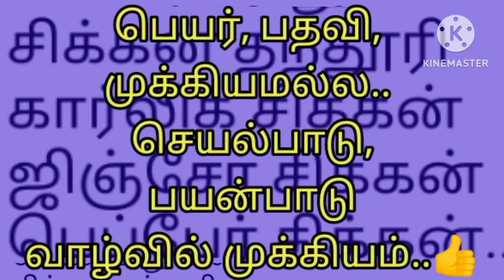கோழி - கோழிக்குஞ்சு அரட்டை/Chicken - Chicken Chat#astrologervetrivadivel